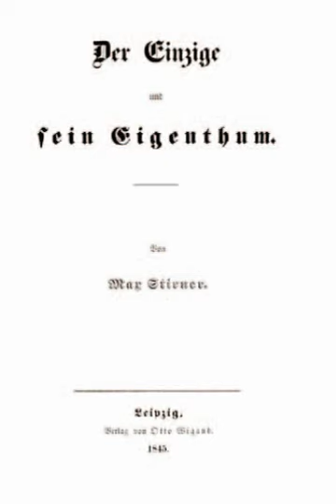Union of egoists | Wikipedia audio article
This is an audio version of the Wikipedia Article:
Union of egoists

- Socrates

SUMMARY
Max Stirner's idea of the "Union of egoists" (German: Verein von Egoisten) was first expounded in The Ego and Its Own. The Union is understood as a non-systematic association, which Stirner proposed in contradistinction to the state. The Union is understood as a relation between egoists which is continually renewed by all parties' support through an act of will. The Union requires that all parties participate out of a conscious egoism. If one party silently finds themselves to be suffering, but puts up and keeps the appearance, the Union has degenerated into something else. This Union is not seen as an authority above a person's own will. This idea has received interpretations for politics, economics, romance and sexual relations.